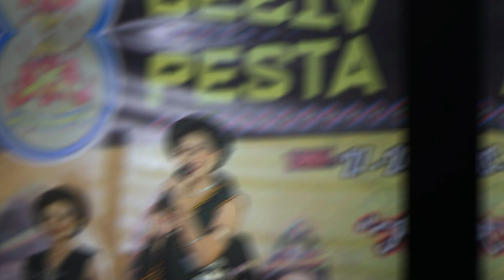Unduk Ngadau 2019 (Unduk ngadau Keningau N33 Bingkor) Cora waybin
Berikut merupakan Unduk Ngadau 2019, Cora waybin yang akan mewakili Daerah Keningau/Dun33 Bingkor ke Peringkat Negeri.
Road to Kdca/Good Luck untuk Miss cora waybin.